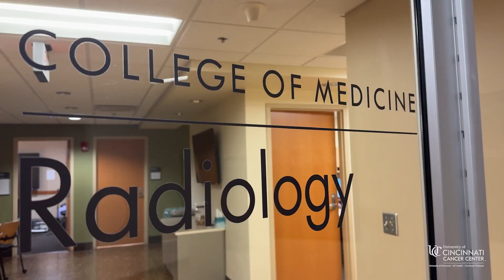Saving Lives with AI: 30% More Accurate Lung Cancer Screening with AI CT Scan Tech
AI Assisted CT Lung Cancer Screenings: 30% Improvement in Early Detection

Discover how AI-assisted CT scans are revolutionizing lung cancer screenings, driving life-saving advancements in early detection and patient outcomes. Dr. Sangita Kapur, a cardiothoracic radiologist at the University of Cincinnati Cancer Center, shares her transformative journey integrating cutting-edge AI tools like ClearRead into her practice.

📍 Why Early Detection Matters:
Lung cancer remains a leading cause of cancer-related deaths, with survival rates drastically improving when caught early. With only 7% of eligible patients in Greater Cincinnati being screened, Dr. Kapur emphasizes the critical need for proactive screenings using low-dose CT scans. Up to 90% of cancers detected early are curable, making timing essential.

💡 The Role of AI in Radiology:
AI tools like ClearRead analyze hundreds of CT scan slices in minutes, identifying potential nodules with unprecedented accuracy. Acting as a "second reader," this technology enhances radiologists’ precision, improving sensitivity from 64.5% to 80%. The result? Faster, more accurate diagnoses that save lives.

✨ ClearRead Technology Highlights:

Detects nodules as small as 5mm, minimizing missed diagnoses.
Suppresses vessel interference for clearer imaging.
Automatically measures nodule type, volume, and dimensions.
Reduces reading time by 26%, allowing physicians to reach more patients efficiently.
❤️ Impact on Patient Care:
By identifying cancers earlier, AI-assisted screenings are giving patients a fighting chance. Dr. Kapur’s use of this technology has transformed workflows, reducing the burden of tedious tasks while improving outcomes. Residents and staff are inspired, witnessing the future of medicine in action.

🌟 Hope for the Future:
Dr. Kapur envisions AI playing a larger role in expanding lung cancer screenings and personalizing treatments. With innovations like ClearRead, she believes we are entering a transformative era in disease detection and prevention, offering hope to countless patients.

Learn how AI is changing healthcare and inspiring the next generation of doctors. Watch Dr. Kapur’s story and see how technology and compassion are reshaping cancer care.